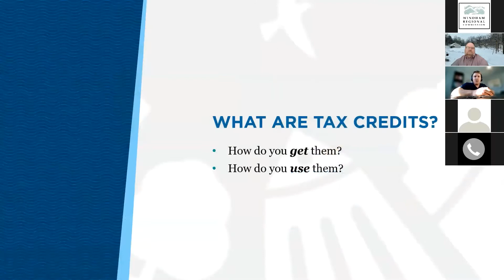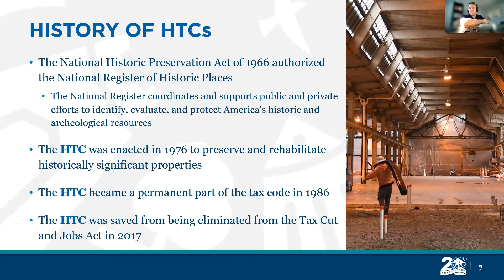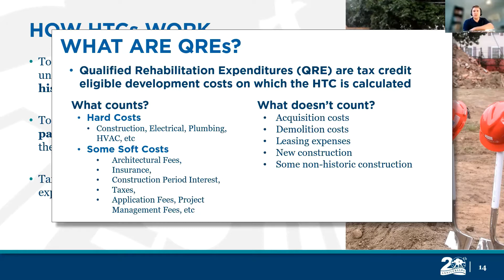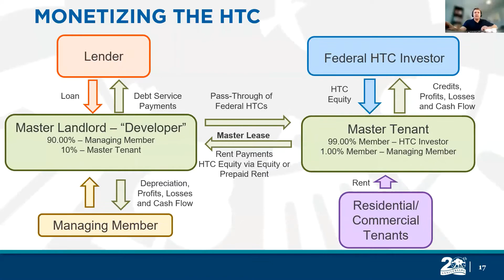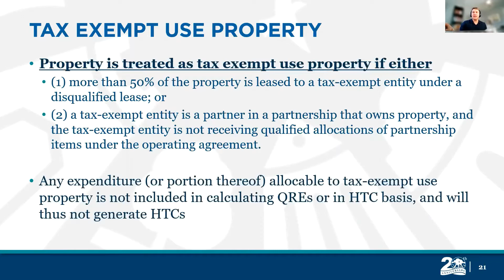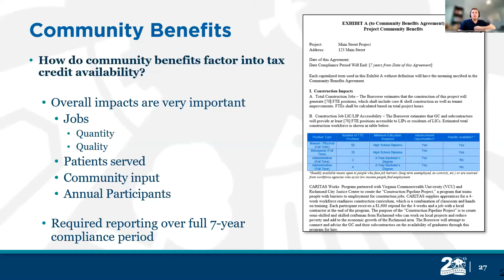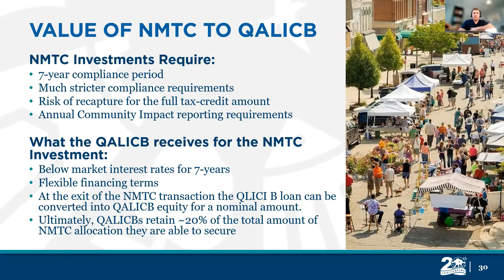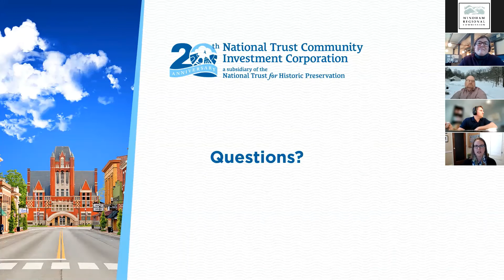Revitalization Financing Webinar, February 24,2021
The Nation Trust Community Investment Corporation’s President Merrill Hoopengardner and Acquisitions Manager William Fiederlein share their experience with tax credits and how tax credit financing can be used to support development initiatives in your communities.  They explore the ins and outs of Historic Tax Credits and New Market Tax Credits, eligibility and acquisition requirements, how to secure investments and monetize credits for projects in your communities and how groups like NTCIC can help you through the process.